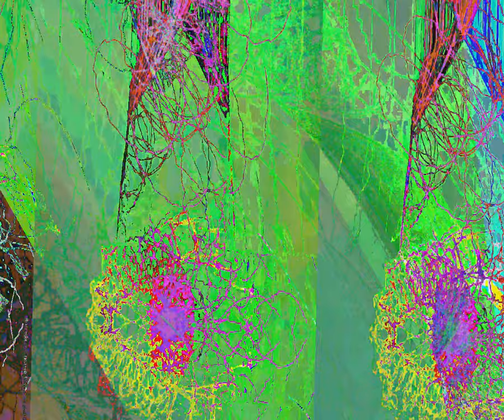[EPILEPSY WARNING] Movie 23 08 25 12h37m42s